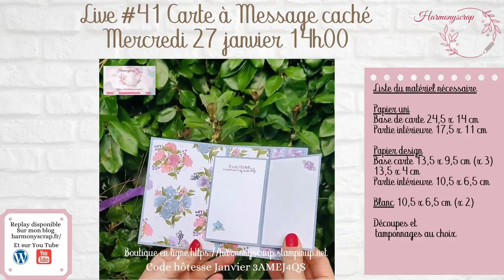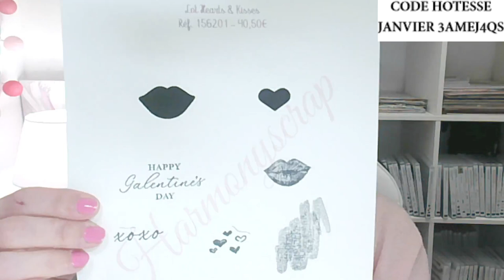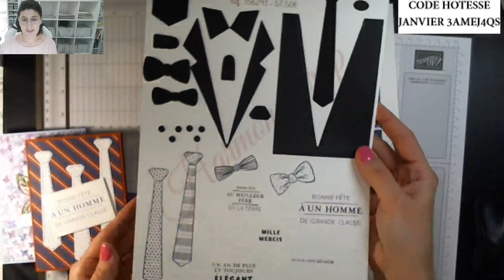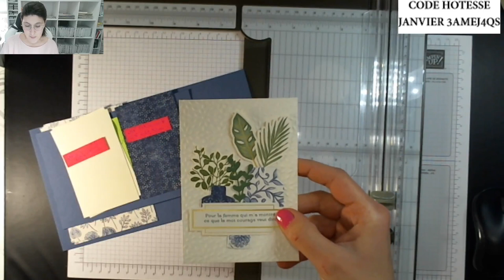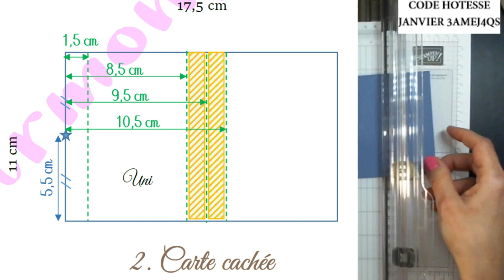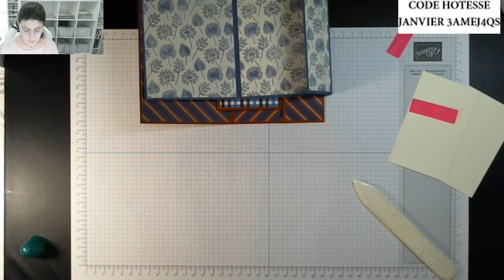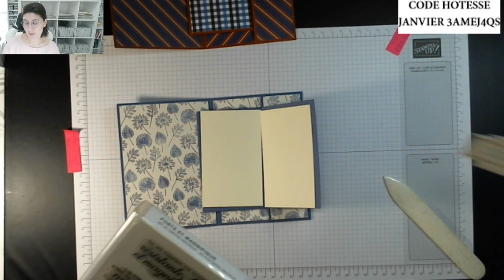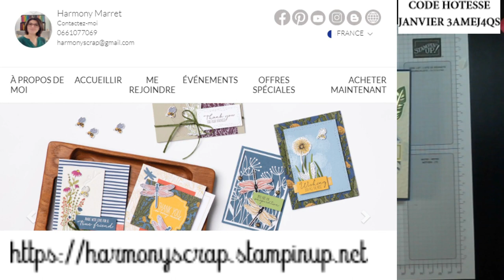Replay FB LIVE #41 Carte à message caché Stampin'Up!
Take care!